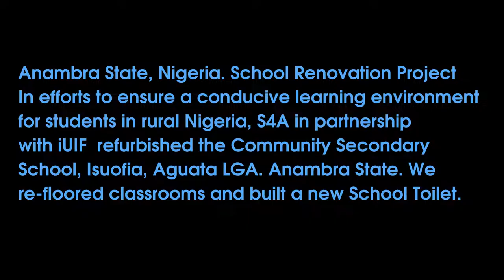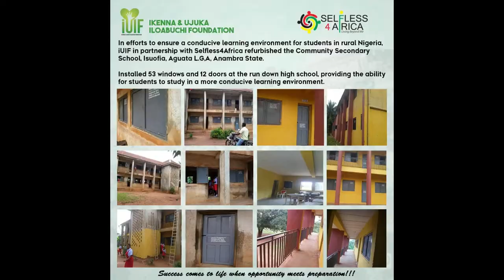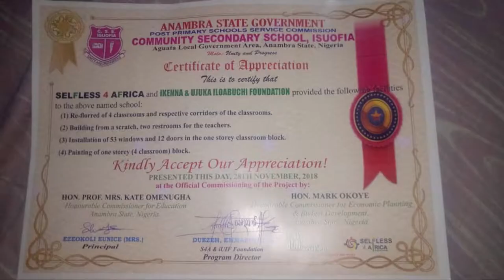Community Secondary School, Isuofia